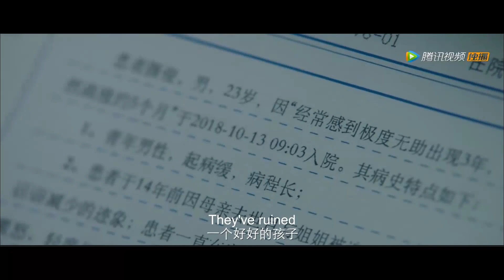【精彩片段】《摩天大楼 A Murderous Affair in Horizon Tower》家暴父亲在记者面前演的一手好戏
【剧情介绍】一场摩天大楼里咖啡店的美女店长诡异死亡案，牵涉出来社区里多种身份的嫌疑人：物业、中介、中产精英、小说家、白领，随之表现出的是一座大楼里的善与恶，以及由此隐射的都市人间浮世绘。
集数：16集
播放时间：8月22日首播，每五六日晚八点更新两集
演职人员：郭涛，杨子姗，Angelababy，张柏嘉，刘丹，吕聿来，郑人硕，孔雁，马亮，马小媛，倪虹洁，焦刚，曹恩齐